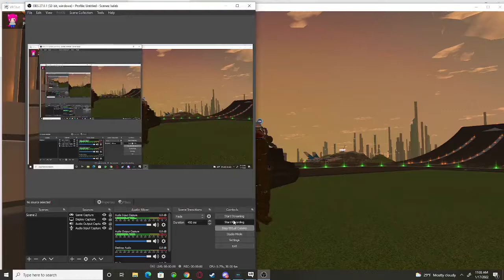best old video i made ever called fnaf chief ssr Plane ride vrchat